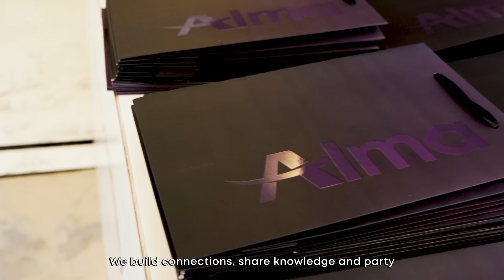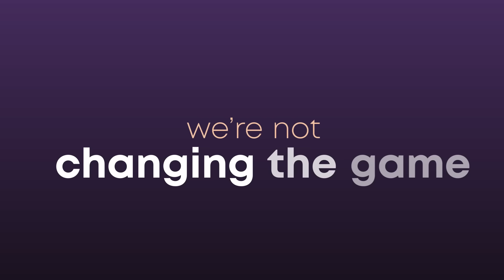Watch Now: Redefining the Future with Alma!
At Alma, we’re redefining the standards of excellence in the aesthetics industry. Through groundbreaking products, innovative methodologies, and a passionate team, we’re transforming the world of aesthetics. Our cutting-edge technologies and dedication to quality and safety set new benchmarks, driven by a team that embodies passion and expertise.

Join us on this exciting journey and see how we’re redefining the future of medical aesthetics.

👉 Watch the video now and get inspired!